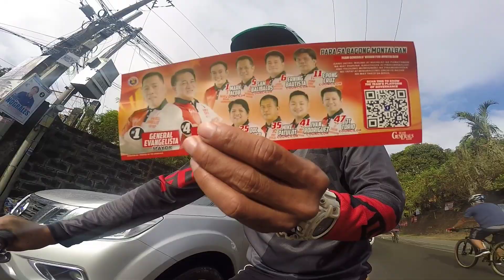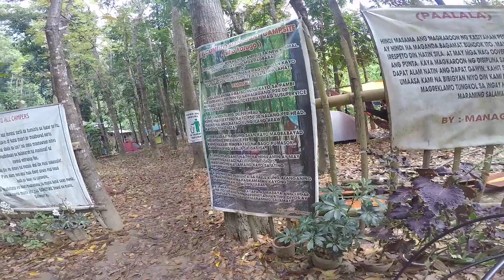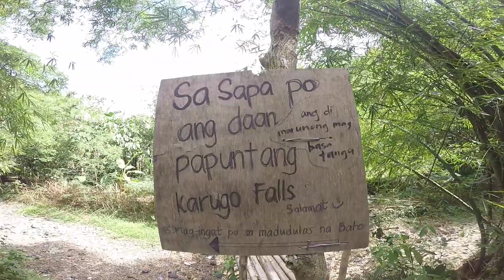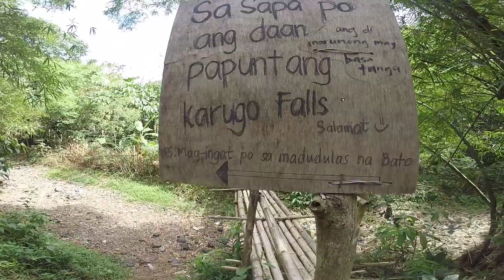Bike trip at Wawa dam